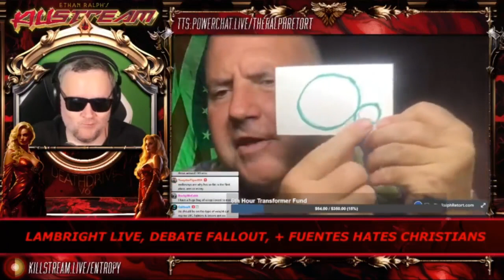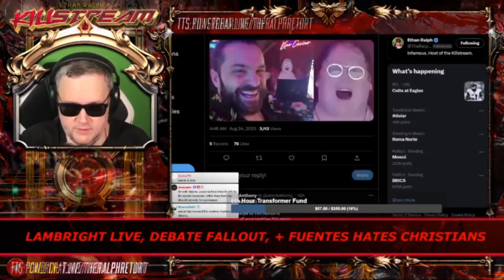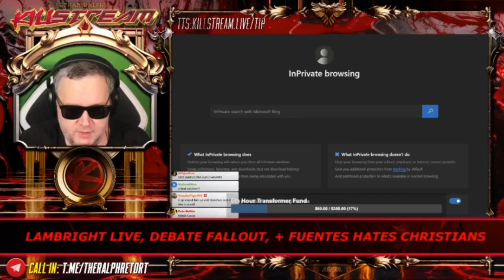Lambright on PPP - Killstream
Presidential hopeful Wayne Lambright gives his thoughts on the health of PPP and the abuse inflicted onto him by his caregiver Andy Warski.

Clip taken from:
KILLSTREAM: LAMBRIGHT LIVE, DEBATE FALLOUT, + FUENTES HATES CHRISTIANS